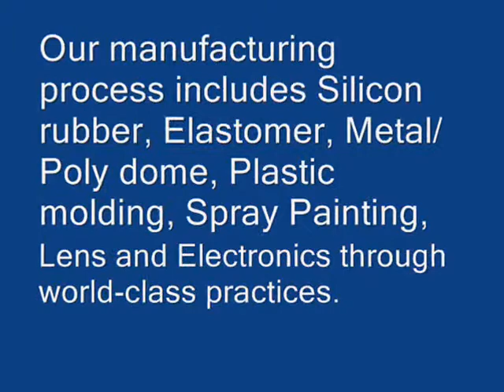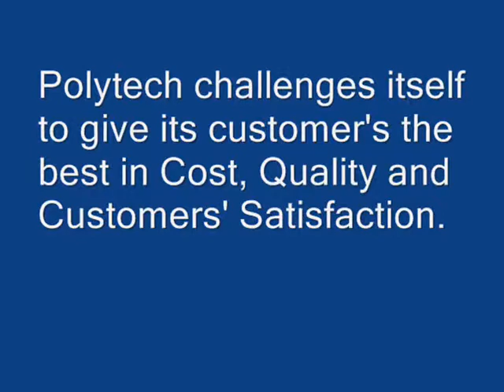Industrial Rubber Suppliers in Singapore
provides industrial rubbers, automotive rubber components, electronic plastic components with affordable cost.